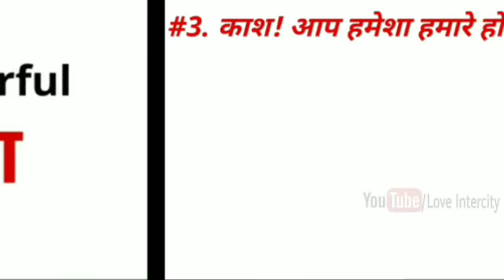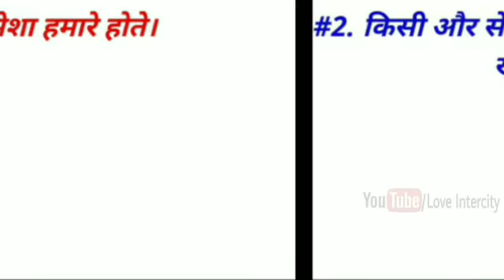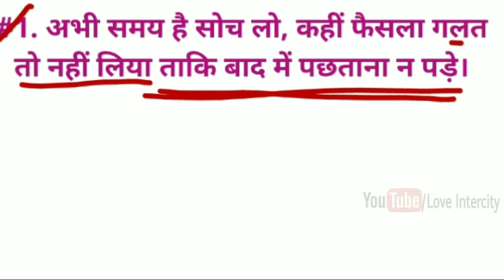ये 3 पावरफुल डायलॉग आपके पार्टनर को जिंदगी भर सोने नहीं देंगे Pyar me pagal kaise banaye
Namskar doston,
                                   Is video mein hamne   ये 3 पावरफुल डायलॉग आपके पार्टनर को जिंदगी भर सोने नहीं देंगे Pyar me pagal kaise banaye by loveintercity" ke baare mein baat ki hai jinhe yadi aap thik se follow karte hain toh aap ek sachhe Pyar ko khone se bach sakte hai aur saari umra happy reh sakte ho.

COMMENTS √

                               2k  likes